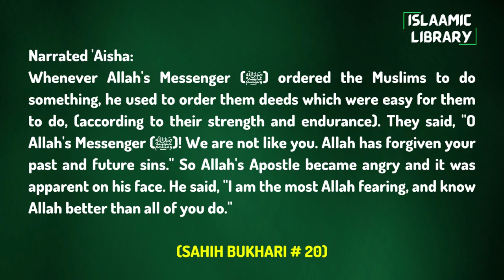Surah Baqarah Ayah 121-123 Tafseer in English by Dr. Israr Ahmed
Narrated 'Aisha:
Whenever Allah's Messenger (ﷺ) ordered the Muslims to do something, he used to order them deeds which were easy for them to do, (according to their strength and endurance). They said, "O Allah's Messenger (ﷺ)! We are not like you. Allah has forgiven your past and future sins." So Allah's Apostle became angry and it was apparent on his face. He said, "I am the most Allah fearing, and know Allah better than all of you do."